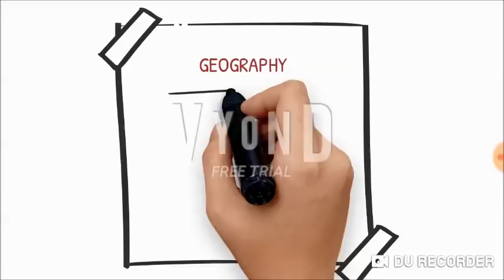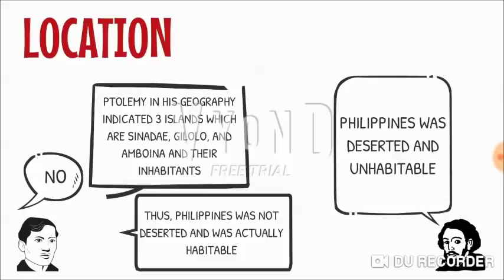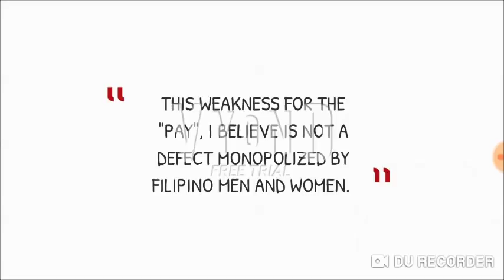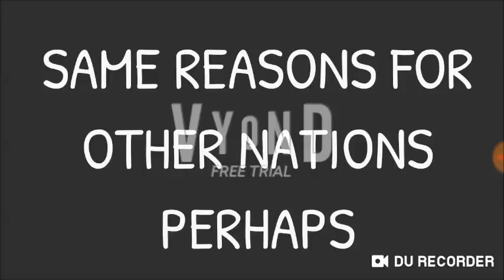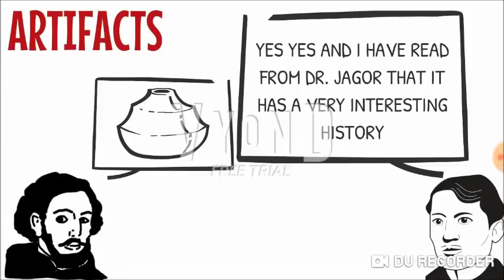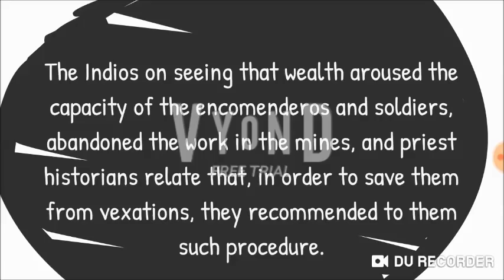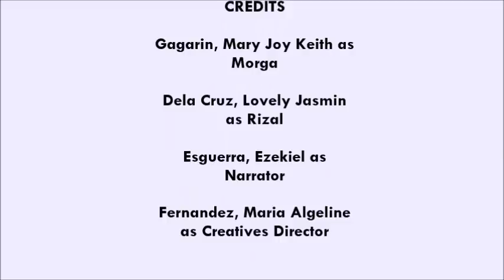Rizal Vs Morga: Jose Rizal's Annotations to Morga's Sucesos Delas Islas Filipinas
Antonio De Morga wrote a book entitled Sucesos De Las Islas Filipinas, which discussed the state of the Philippine islands in the advent of the Spaniards. We all know that Rizal has his own view of his motherland in the pre-colonial period and when he came to read this book of Morga, he was astounded. Some he agreed, some he did not. And we are to talk about four major divisions of what Rizal and Morga are to say about the pre-colonial Philippines.